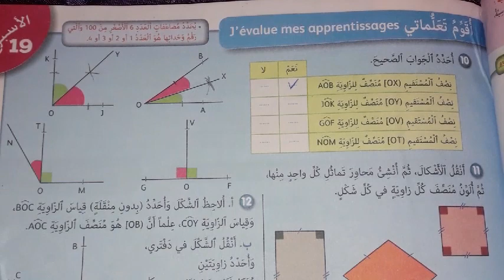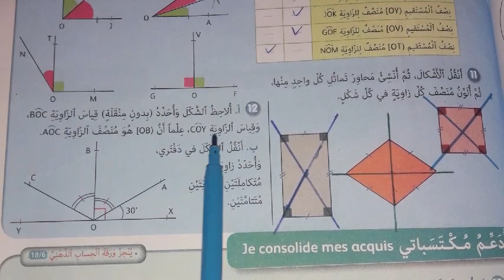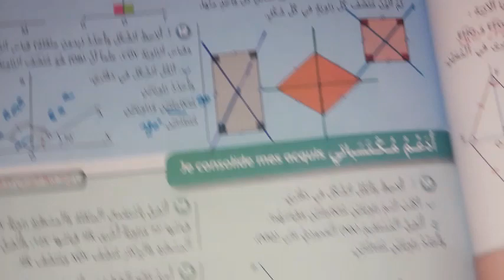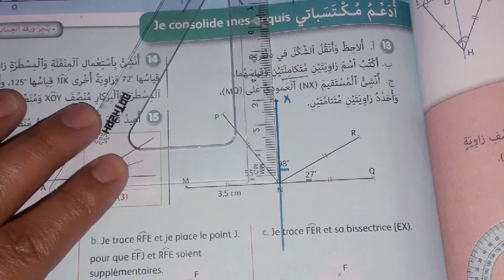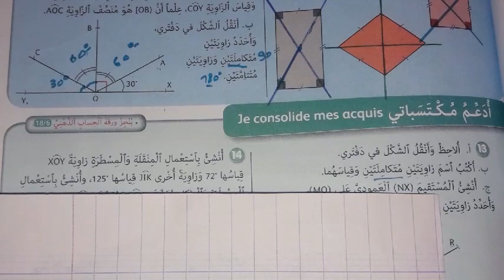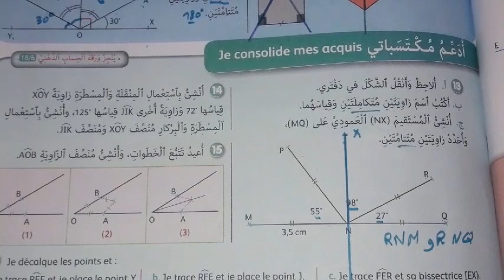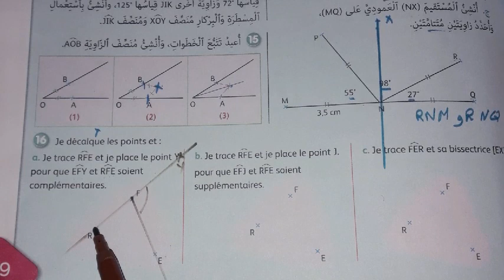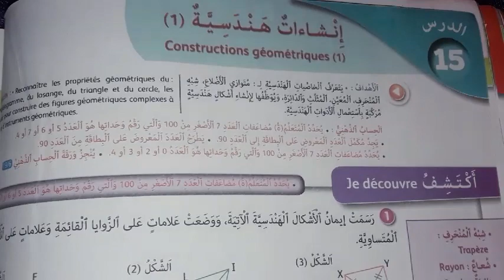الجيد في الرياضيات المستوى السادس ابتدائي صفحة 79 | الزوايا : منصف الزاوية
الدرس 14 الزوايا منصف الزاوية ، الجيد في الرياضيات المستوى السادس ابتدائي ، دروس الوحدة الرابعة الأسدوس الثاني ، نقدم لكم  شرح وإجابة عن صفحة 79 من كتاب الجيد في الرياضيات المستوى السادس ابتدائي .